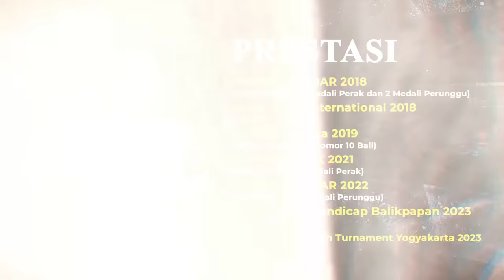Billiard Challenge. Anji versus Annita Kanjaya (Atlet Billiar Profesional Handicap 4)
Saya belakangan punya hobi baru, bermain billiar. Dan saya akan bikin program buat kamu yang pengen main billiar, bisa lawan saya, atau lawan atlet profesional. Tungguin programnya.

Episode : Billiard Challenge. Anji versus Annita Kanjaya (Atlet Billiar Profesional Handicap 4)

Saksikan Billiard Challenge Hanya di kanal Dunia Manji